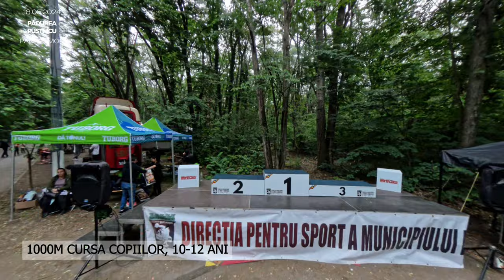Premiere Cursa Copiilor, 10-12 ani | Pădurea Pustnicu 2024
Alergare Cursa Copiilor Pădurea Pustnicu
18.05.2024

Directia pentru Sport a Municipiului Bucuresti | DSMB
Asociatia Sportiva Top Athletics